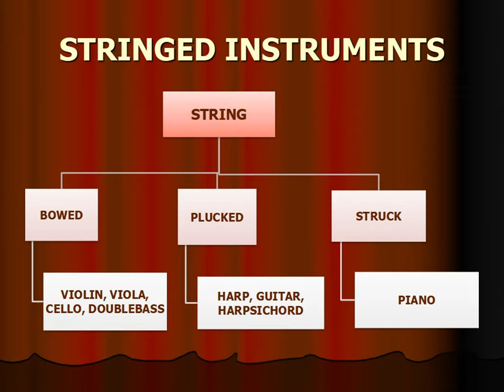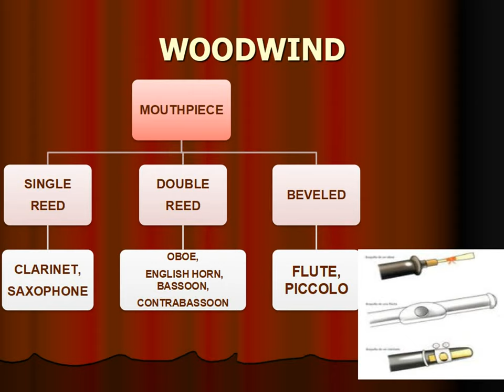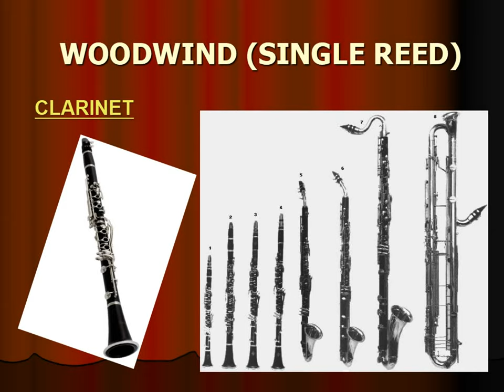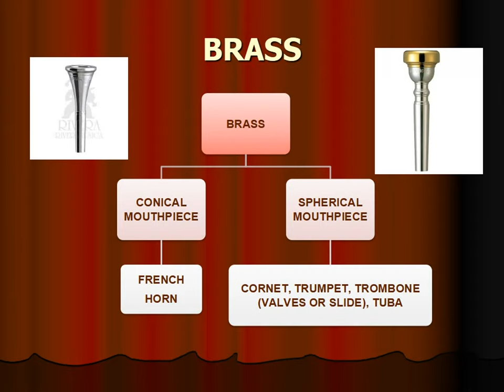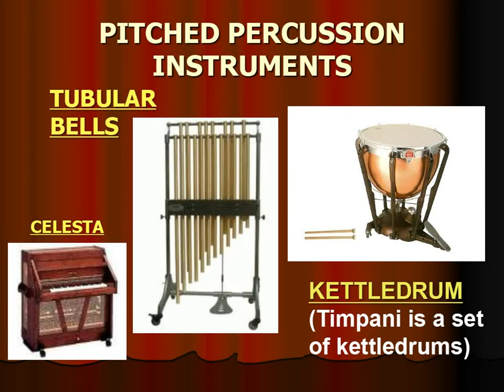MUSICAL INSTRUMENTS CLASSIFICATION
Musical Instruments Classification: Families and orchestra sections (photographs and diagrams).